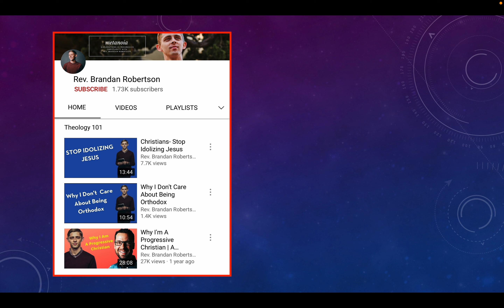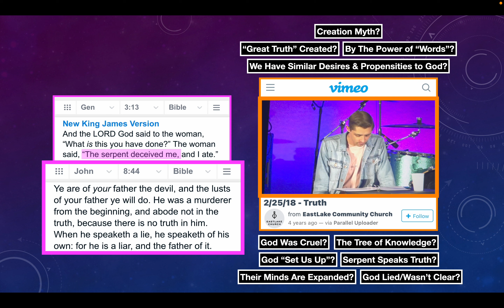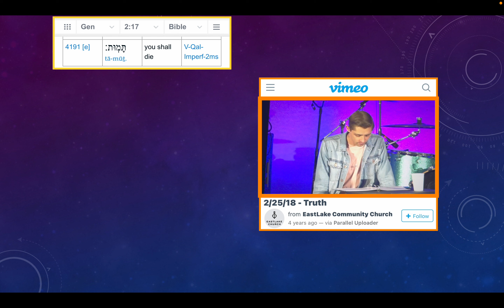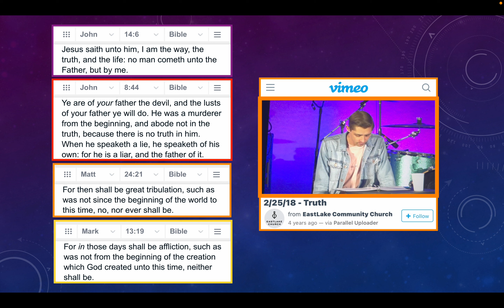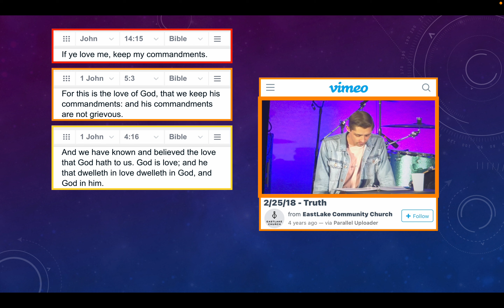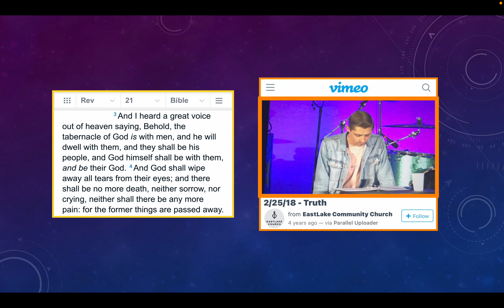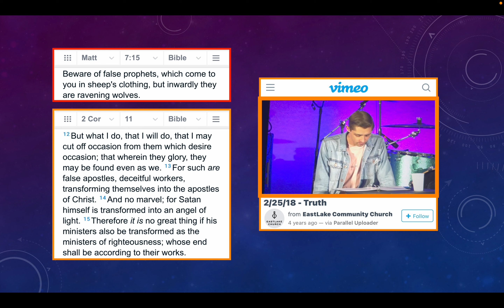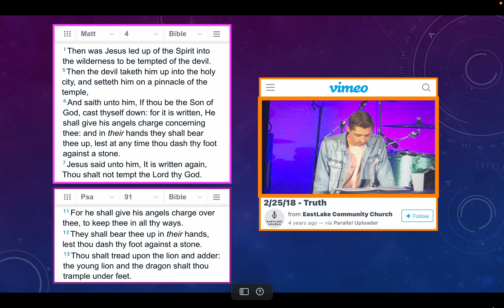False Prophets - Episode 4 - Rebuking The Lies Of "Reverend" Brandan Robertson